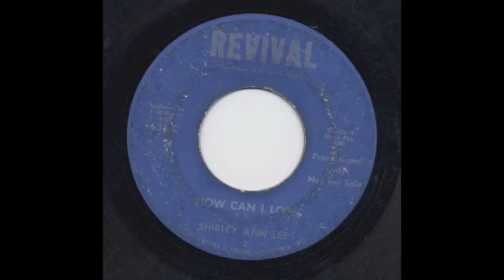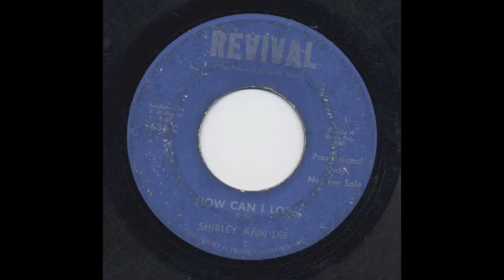SHIRLEY ANN LEE - HOW CAN I LOSE - REVIVAL